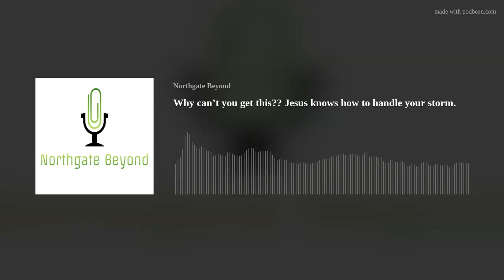Why can’t you get this?? Jesus knows how to handle your storm.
Ever feel like God is asking you why you don't listen? Why don't you do better? Why don't you believe? Listen to this lesson on "Jesus knows how to handle your storms".